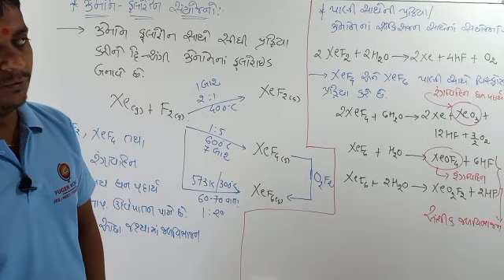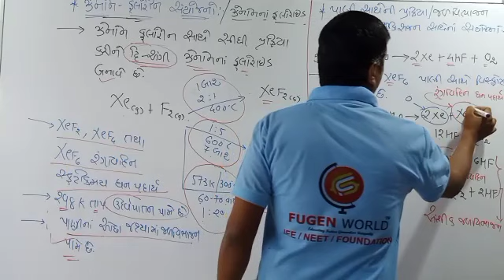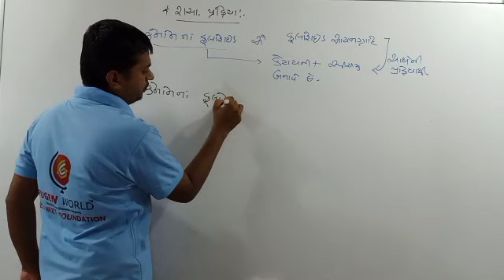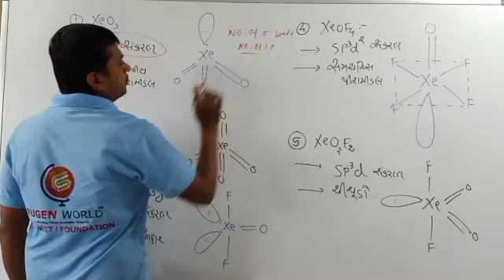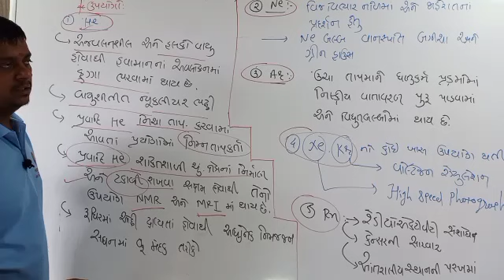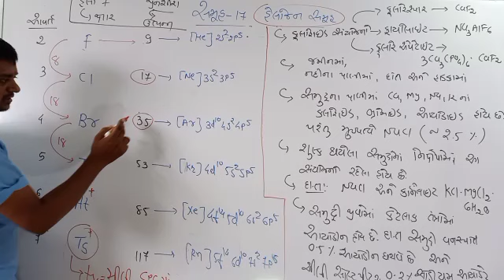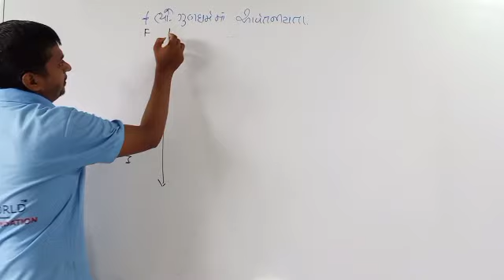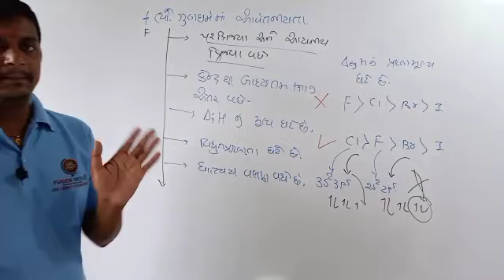Lec 8 || noble gas || std 12 ||. Guj.medium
ઉમદા વાયુ ની રાસાયણિક પ્રક્રિયા